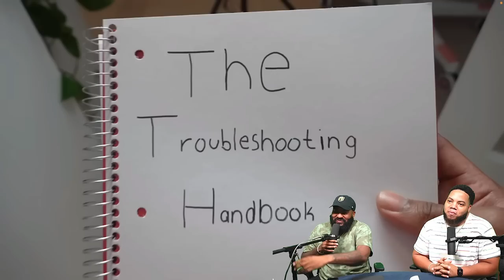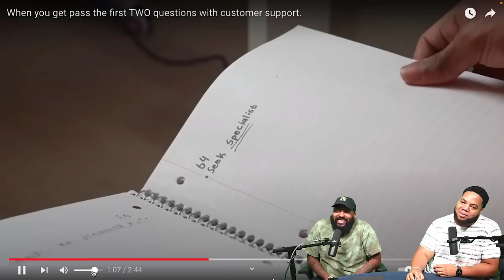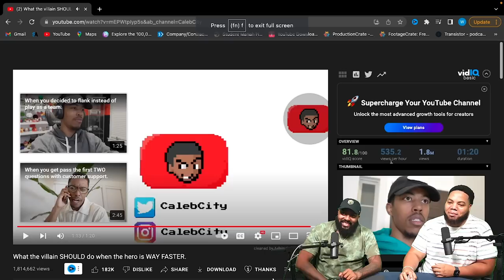INTHECLUTCH ENT REACTS TO: CALEB CITY RECENT VIDEO'S MASHUP